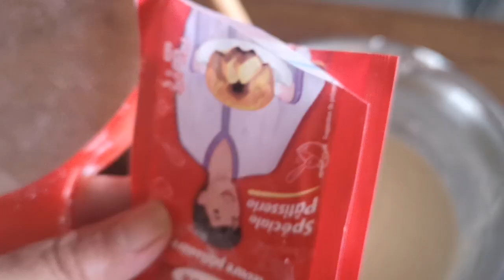كيك يومي بالخلاط الكهربائي سريع التحضير يستحق التجربة